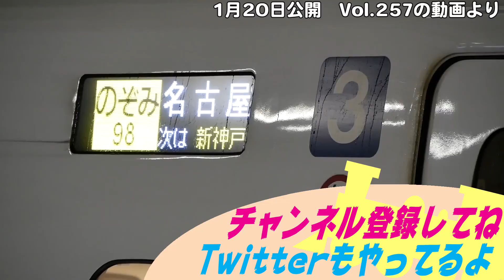Vol.279【検証-発メロ6ループはまた来るのか？】前回撮影時に発車メロディ6連続した列車は別の日でも何回も発車メロディは鳴るのか？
前回岡山駅での撮影時にのぞみ98号名古屋行きの発車メロディがループ6回も流れたので、別の日でも長時間発車メロディが鳴るのか検証も兼ねて撮影に行ってきました！
前回は隣のホームからの撮影だったため、発車メロディがキレイに収録できませんでした。
なので今回はのぞみ98号の発着する23番ホームで撮影です。
まずは、前回撮影した6連続ループの発車メロディをおさらいします！
そして今回撮影した検証動画に移ります。

のぞみ98号の到着から発車まで撮影しましたので、ぜひ最後までご覧下さい！